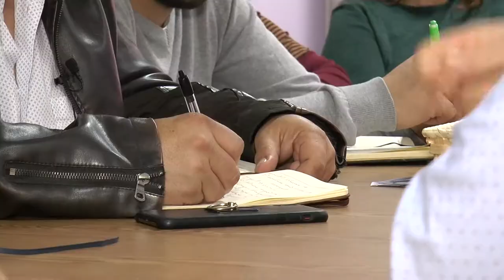DalmauDeRuta Castelló de la Plana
Continúa nuestra DalmauDeRuta, ésta vez en una capital de provincia, Castelló de la Plana, donde, acompañado de Fernando Navarro, Irene Gómez, César Jiménez o Marisa Saavedra se ha reunido con sindicatos del sector del azulejo, trabajadoras del hogar, representantes agrícolas para hablar de los problemas de los cítricos y la militancia de Podem.